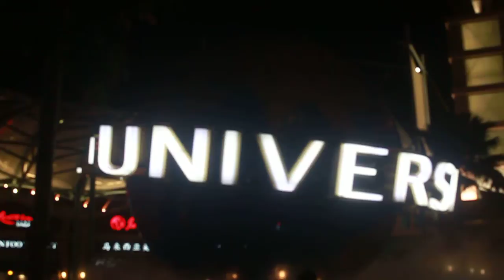Night at Universal Studios